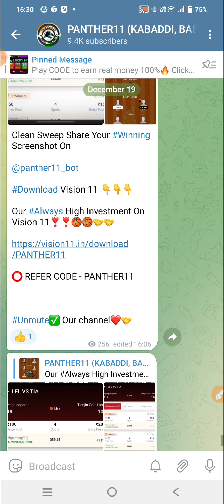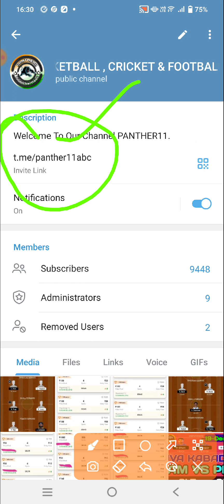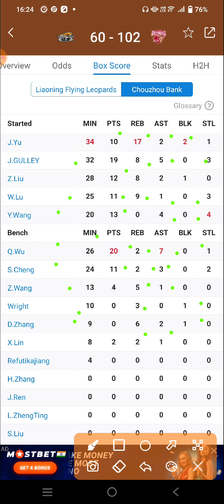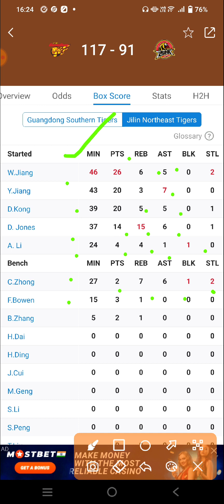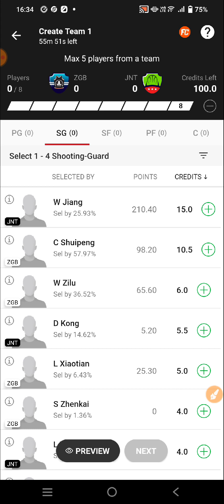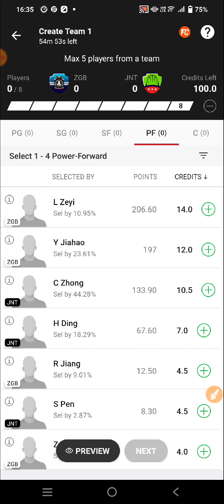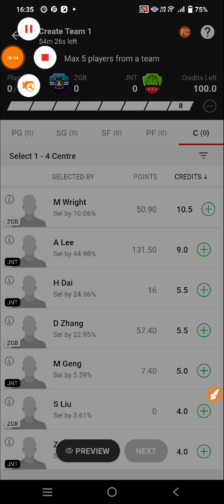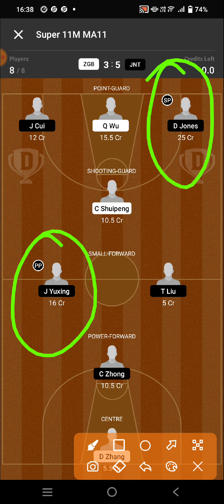ZGB VS JNT DREAM11 PREDICTION || ZGB VS JNT CBA BASKETBALL || GOLDEN BULLS VS NORTHEAST TIGERS CBA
ZGB VS JNT Dream11 Team

ZGB VS JNT dream11 prediction

ZGB VS JNT dream11

ZGB VS JNT d11 Team

ZGB VS JNT DREAM TEAMS

ZGB VS JNT FINAL DREAM11 TEAM

DREAM11 ZGB VS JNT FINAL TEAM

DREAM11 ZGB VS JNT CBA BASKETBALL

DREAM11 CBA BASKETBALL TOR VS DAL

DREAM11 CBA TEAM

DREAM11 CBA BASKETBALL

DREAM11 CBA BASKETBALL PREDICTION

DREAM11 CBA FINAL TEAMS

DREAM11 CBA BASKETBALL LIVE

DREAM11 CBA BASKETBALL HIGHLIGHTS

DREAM TEAM CBA BASKETBALL

CBA BASKETBALL

CBA BASKETBALL SEASON 2022

CBA BASKETBALL PREDICTION

CBA BASKETBALL ANALYSIS

CBA BASKETBALL live match

CBA BASKETBALL HIGHLIGHTS MATCH

CBA BASKETBALL LIVE

CBA BASKETBALL

ZGB VS JNT dream11 today match prediction

LZGB VS JNT dream11 Team

ZGB VS JNT dream11 today team

ZGB VS JNT 2022 match

ZGB VS JNT team prediction

GOLDEN BULLS VS NORTHEAST TIGERS basketball CBA BASKETBALL

GOLDEN BULLS VS NORTHEAST TIGERS basketball DREAM11 PREDICTION GOLDEN BULLS VS NORTHEAST TIGERS basketball CBA 2022

ZGB VS JNT dream11 team Prediction

GOLDEN BULLS VS NORTHEAST TIGERS basketball dream11 today match

GOLDEN BULLS VS NORTHEAST TIGERS basketball Dream11 team

GOLDEN BULLS VS NORTHEAST TIGERS basketball CBA BASKETBALL team

GOLDEN BULLS VS NORTHEAST TIGERS basketball CBA BASKETBALL team prediction

CBA BASKETBALL SCHEDULE 2022

CBA BASKETBALL EXPERT TEAM

CBA FINAL TEAM

DREAM11 CBA TEAM

BASKETBALL TEAM

BASKETBALL KING

BASKETBALL EXPERT

BASKETBALL BABA

BASKETBALL LIVE

CBA LIVE

CBA HIGHLIGHTS

CBA TEAMS

CBA TEAMS 2022

DREAM11 CBA BASKETBALL

DREAM11 CBA BASKETBALL TEAM

DREAM11 CBA BASKETBALL FINAL TEAM

DREAM11 CBA BASKETBALL

DREAM11 ZGB VS JNT PREDICTION

DREAM11 ZGB VS JNT TEAM ANALYSIS

DREAM11 ZGB VS JNT MATCH

DREAM11 ZGB VS JNT HIGHLIGHTS

DREAM11 ZGB VS JNT LIVE

DREAM CBA BASKETBALL FINAL TEAM

DREAM11 CBA BASKETBALL KING

ZGB VS JNT CBA BASKETBAL team

CBA BASKETBALL Gl team

CBA BASKETBALL sl team

ZGB VS JNT CBA BASKETBALL 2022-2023

ZGB VS JNT prediction

ZGB VS JNT live

ZGB VS JNT CBA BASKETBALL highlights

GOLDEN BULLS VS NORTHEAST TIGERS  basketball prediction

GOLDEN BULLS VS NORTHEAST TIGERS basketball CBA BASKETBALL highlights

GOLDEN BULLS VS NORTHEAST TIGERS basketball dream11 prediction

GOLDEN BULLS VS NORTHEAST TIGERS basketball live match

GOLDEN BULLS VS NORTHEAST TIGERS basketball dream11

GOLDEN BULLS VS NORTHEAST TIGERS basketball highlights

GOLDEN BULLS VS NORTHEAST TIGERS basketball 2022

GOLDEN BULLS VS NORTHEAST TIGERS basketball CBA BASKETBALL 2022

ZGB VS JNT CBA BASKETBALL

CBA BASKETBALL SCHEDULE

CBA BASKETBALL 2022 team squad

CBA BASKETBALL 2022 status

ZGB VS JNT CBA BASKETBALL ki best team

ZGB VS JNT CBA BASKETBALL ki team

ZGB VS JNT CBA BASKETBALL ki gl team analysis

ZGB VS JNT CBA BASKETBALL ki gl team prediction

ZGB VS JNT DREAM11 CBA

ZGB VS JNT TEAM

ZGB VS JNT Dream11 CBA BASKETBALL  2022

ZGB VS JNT basketball match

ZGB VS JNT playing 11 CBA BASKETBALL

ZGB VS JNT dream11 2022

ZGB VS JNT

ZGB VS JNT 2022

ZGB VS JNT playing today

today dream11 ZGB VS JNT CBA BASKETBALL

ZGB VS JNT CBA BASKETBALL today

ZGB VS JNT dream11 CBA BASKETBALL  match dream11

ZGB VS JNT dream11 today match

ZGB VS JNT dream11 GL Team

ZGB VS JNT dream11 Gl team prediction

ZGB VS JNT Gl ki team

ZGB VS JNT Sl team

ZGB VS JNT dream11 best team analysis

ZGB VS JNT Dream11 best Team prediction

ZGB VS JNT dream11 aaj ki team

DREAM11 CBA ZGB VS JNT

ZGB VS JNT prediction for Gl

ZGB VS JNT best analysis for Gl dream11

ZGB VS JNT CBA BASKETBALL 2022

ZGB VS JNT CBA BASKETBALL aaj ki team

ZGB VS JNT dream11 team Prediction for CBA BASKETBALL

ZGB VS JNT dream11 Gl and Sl team

ZGB VS JNT dream11 team For CBA BASKETBALL

ZGB VS JNT dream11 best team

CBA BASKETBALL Match

CBA BASKETBALL team prediction

CBA BASKETBALL team Analysis

GOLDEN BULLSVSNORTHEASTTIGERS